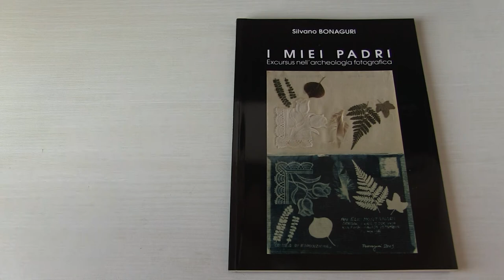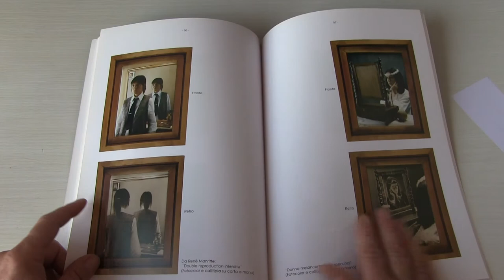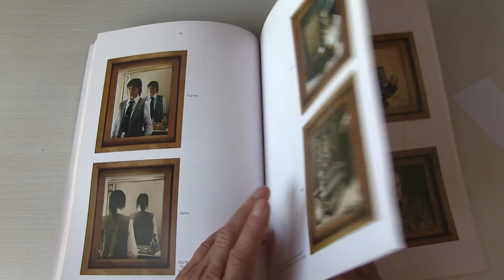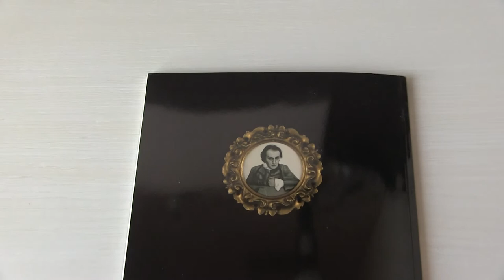I Miei Padri, archeologia fotografica nelle opere di Silvano Bonaguri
I Miei Padri. Excursus nell'archeologia fotografica. Libro fotografico di Silvano Bonaguri, 2008. Comprendere la produzione artistica di Silvano Bonaguri ed il suo percorso espressivo attraverso le sue stupefacenti reinterpretazioni dei processi storici originari è una sfida anche per chi possiede una buona conoscenza degli eventi, dei personaggi e delle tecniche che hanno illuminato gli albori della fotografia. Il libro illustra, con la riproduzione di alcune opere e performance, lo sviluppo di alcuni dei suoi progetti di analisi espressiva, di fotografia concettuale e di metafotografia. Le didascalie costituiscono brevi cenni di orientamento che appaiono come il socchiudersi di misteriose porte sulla conoscenza. Difficile capire cosa realmente si sta guardando, riconoscere i complessi sistemi di allusioni e connotazioni che le immagini nascondono. Inizia qui una fantastica avventura di ricerca su un gigante della fotografia italiana ancora tutto da scoprire.